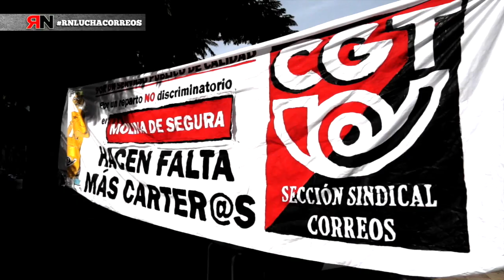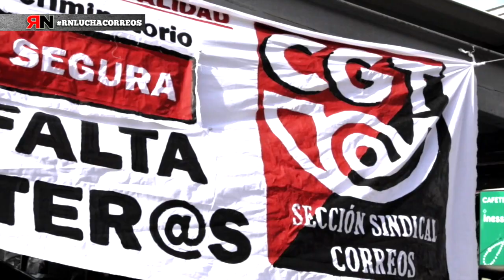RNtvLuchaCorreos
Correos incumple la ley postal.